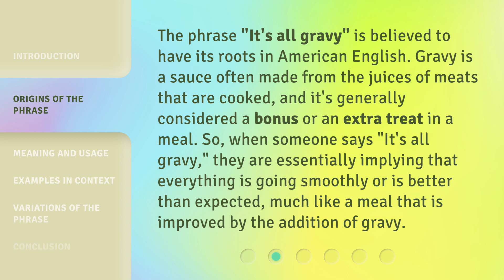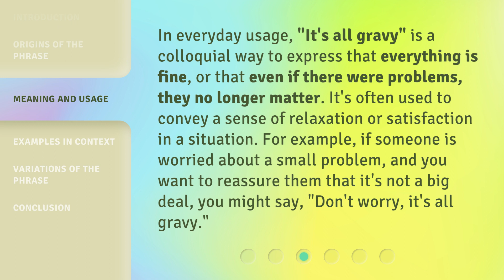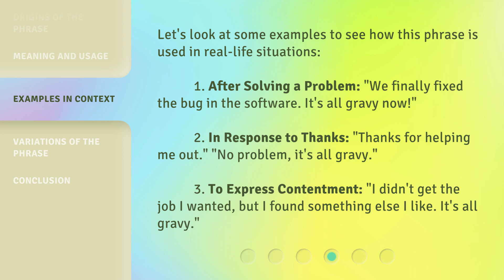It's All Gravy: Understanding a Unique English Expression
It's All Gravy: Decoding a Unique English Expression • Unravel the mystery behind the fascinating English expression 'It's All Gravy' and discover its true meaning and origin. Join us on this linguistic journey to understand the cultural significance and usage of this intriguing phrase.

00:00 • Introduction - It's All Gravy: Understanding a Unique English Expression
00:33 • Origins of the Phrase
01:03 • Meaning and Usage
01:33 • Examples in Context
02:04 • Variations of the Phrase